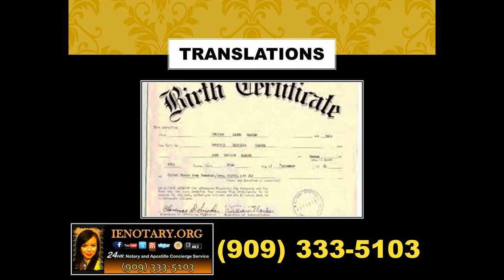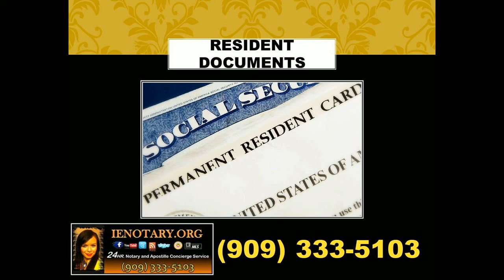Mobile Notaries.mp4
Welcome to I.E. Notary We specialize in providing professional and on time Mobile Notary Public, Loan Signing Notary Services, California Apostille